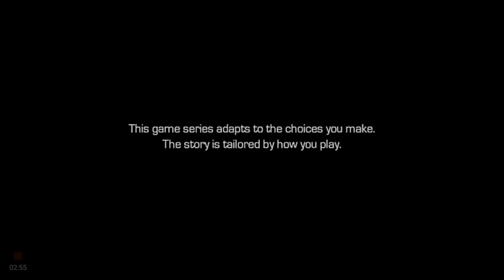Guardians of Galaxy | Episode 2 | #1 | A New Villain